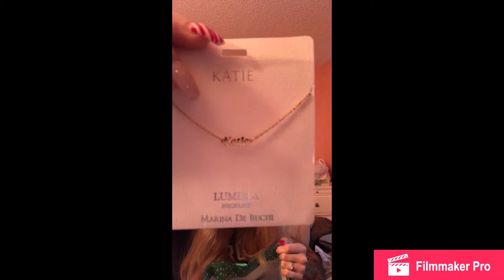My Christmas Present Haul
Haven’t posted in awhile. Nothing too special but thought I’d share with y’all.